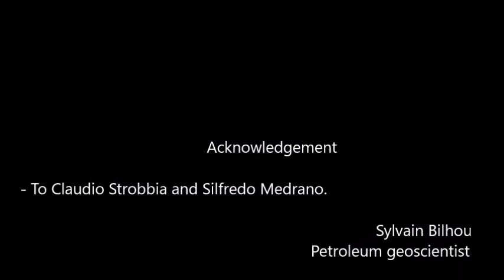Gas production in an aquarium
An hydrocarbon geological reservoir is not a cave full of oil or gas. This video will help you to understand the very basic principle of gas production.